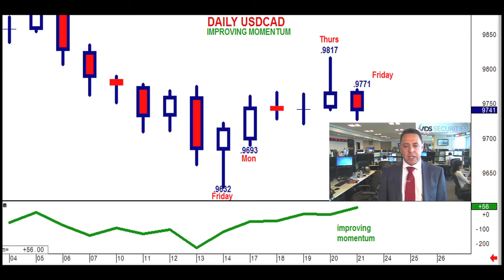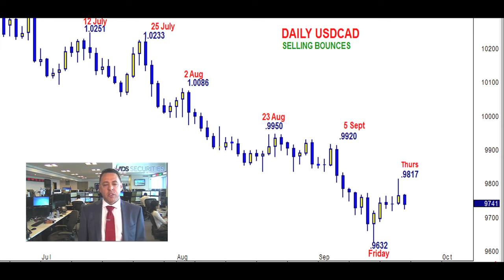ADSS FX DAILY MARKET UPDATE EN 21-09-12